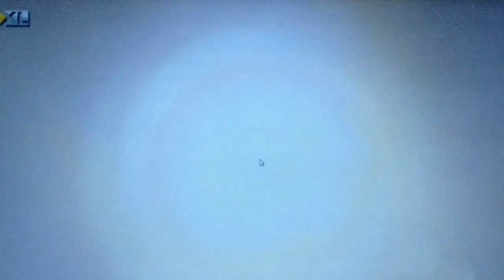GTST Shortie 17 Mei 2013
GTST shortie Vrijdag 17 mei 2013

Aflevering 4710

Bianca en Rikki biechten bij elkaar een geheimpje op. Nina en Ludo weten een zaak tegen Mike te krijgen. Mike komt met een keiharde tegenactie.
Mike wordt keihard geconfronteerd met het contactverbod van Nina. Bianca ontdekt dat er geld mist uit de kas van salon Lorena's. Anton ontdekt een vreemde afschrijving van Bianca's creditcard en gaat op onderzoek uit.